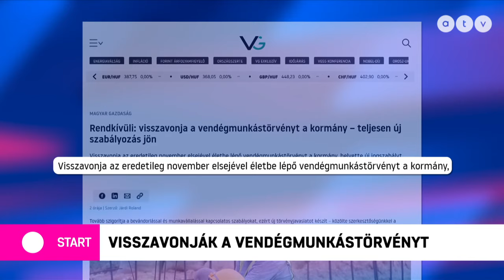Meghátrált a kormány, visszavonják a vendégmunkástörvényt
Az ATV Start vendége Gyöngyösi Márton elnök, EP-képviselő, Jobbik.